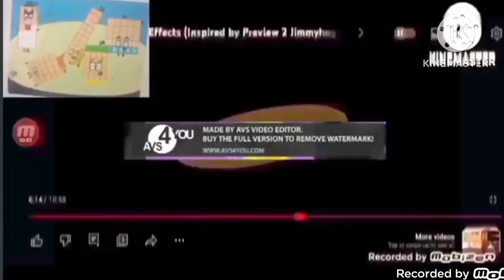65+100=+165 samsung logo balls